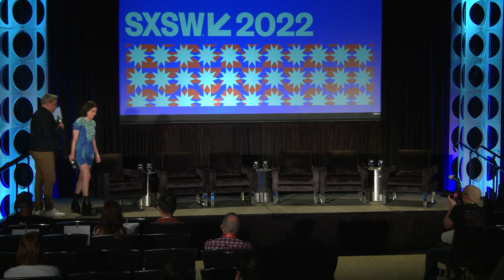Exploring the Mysteries of Undone: A Look Inside Season 2 | SXSW 2022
Join us for a conversation with the cast and creative team of Prime Video’s groundbreaking, critically acclaimed series Undone ahead of its long-awaited second season. Series stars Rosa Salazar, Angelique Cabral, and Constance Marie will be joined by co-creator/showrunner Kate Purdy and director/executive producer Hisko Hulsing to explore the nuances of marrying complex family dynamics and themes of mental health with genre defying spectacle brought to life through its unique style and process – giving fans their first insights into how the upcoming season will expand in surprising new directions.